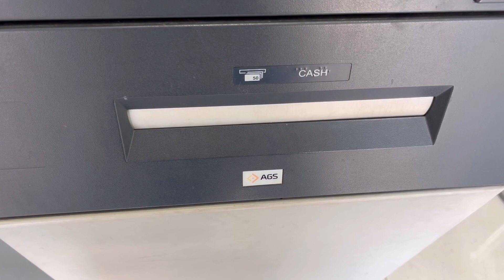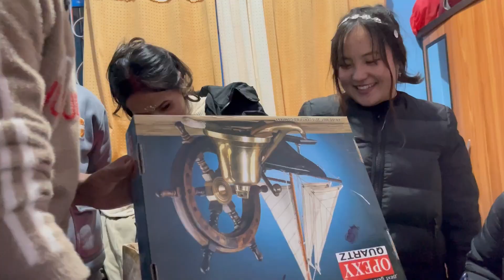I also want to get married 😍| My friend got married